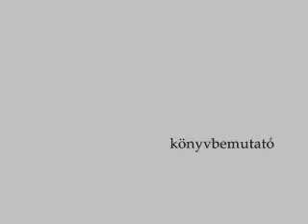Szlankó Bálint: Miért jó a demokrácia? - könyvbemutató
2013. június 14. péntek 16 óra
KALLIGRAM
Szlankó Bálint: Miért jó a demokrácia?
A szerzővel beszélget: Mészáros Sándor